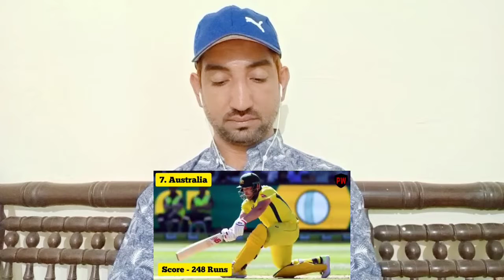Top 10 Highest Team Total In T20 Cricket History | Pakistani Reaction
Channel Name --- Primes World

If You Have Any Issues With Your Video